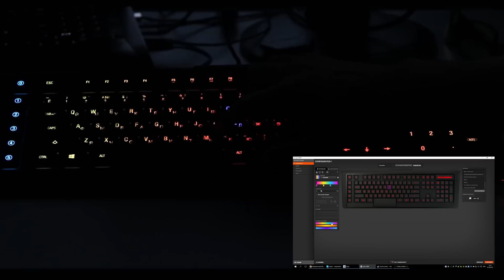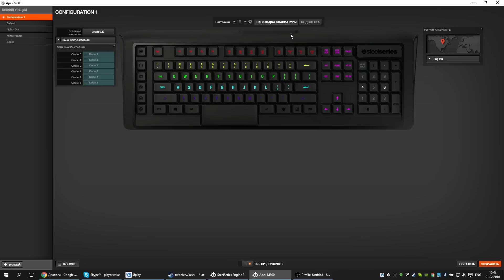Любите Диско??? ✔ Обзор игровой клавиатуры Steelseries Apex M800!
Самым интересным в игровой механической клавиатуре Steelseries Apex M800 являются новые свитчи и подсветка. Поэтому с них и начнем. Свитчи называются QS1, созданы совместно с компанией Kailh. Только эти переключатели совсем не похожи на обычные Kailh или Cherry MX. Больше напоминают Logitech Romer-G. Здесь такое же расстояние до срабатывания - 1.5 мм, но сама высота кейкапа 3 мм, а не 4, как у Черри, Каил и тех же Ромер Джи. Получается, что ход очень короткий, и в играх кнопочки нажимаются мгновенно.

0:25 - Механические переключатели QS-1
1:04 - подсветка клавиатуры Steelseries Apex M800
2:04 - Размеры клавиатуры Steelseries
2:19 - Материалы игровой клавиатуры Steelseries Apex M800
2:30 - Раскладка  и кнопки клавиатуры Steelseries Apex
3:20 - Дополнительные USB порты
3:24 - Провод и ножки клавиатуры Steelseries Apex M800
3:46 - Софт Steelsereis Engine 3 и функция Game Sense
4:37 - Выводы

Офигенное ощущение, когда надо в том же кс по чуть-чуть из-за угла выходить, или в доте когда стоишь в стане, тебя бьют всей командой и ты лихорадочно жмешь на кнопку ульта. доли секунды в таких ситуациях решают, и с этими клавишами можно эту долю секунды выиграть.
Исходя из того, что эти свитчи не похожи на Черри и Каил, мы переходим к подсветке. Здесь как и в Ромер Джи светодиод по центру, что позволяет одинаково хорошо подсвечивать кириллицу и латиницу. К тому же сам диод больше светит.
Здесь огромное количество настроек.Вы можете выбрать любую кнопку или область и задать ей не то, что любой цвет, а два разных цвета - когда она активна и когда нет. Даже пипетка есть, чтобы вы могли взять цвет с экрана! При том это может быть не просто цвет, а какой-то эффект - дыхание, колоршифт и многое другое. Если не охота париться - выберите предустановленный режим.
Сама клавиатура большая. Хотя по сравнению с другими клавиатурами семейства Apex она самая маленькая, всё равно половину стола она занимает. Но внешний вид как по мне - самый лучший из всех Апекс, что у меня были. А у меня были все.Здесь почти везде матовый пластик, кроме небольшой окантовки из глянца. Выглядит прикольно, хоть мне кажется, что можно было постараться и сделать клаву ещё компактнее.